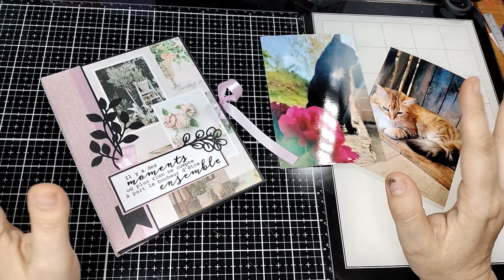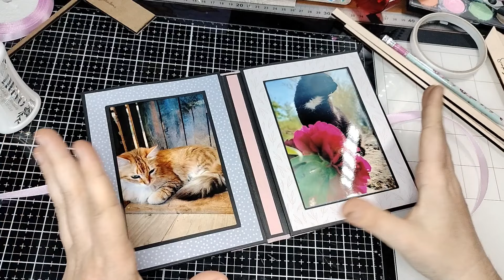{Tuto} Cadre photos façon album, cadeau idéal fêtes des mères 💙 by scrapadoune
Merci d'avoir suivi ma vidéo,
J'espère que vous avez aimé et qu'elle vous a inspiré pour de belles créations 🥰

Ou même un petit commentaire, ça fait toujours plaisir 😘

Merci d'avoir suivi cette vidéo et à bientôt pour d'autres tutos 😉